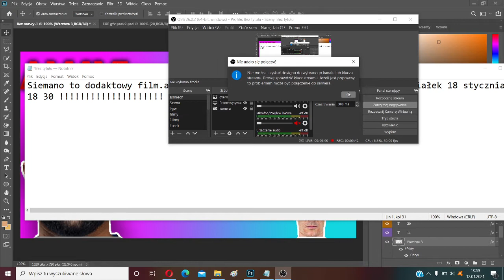WAŻNE UWAGA WAŻNE !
Siema WIEM KAPITALNY ŻART
Współpraca:Kontakt Na
Spamowanie mut
ZOSTAW SUBIKA
TRAFIŁEM MESSIEGO TOTY
Pozdrawiam
🔥Snap:kapi2115yt🔥
🔥Zostaw Suba🔥
🔥Dobjiemy2 Łapkę🔥
🔥Zostaw Komentarz🔥
Korona
Wirus
Coffin
Jd
Korwin
Hot
16
CHALLANGE
Dis
Xayoo
Friz
Xayoo indistres
Ekipa
Ekipa Fantasy
Ekipa Friza
Team X
Friz
Blowek
Stuu
Valorant
Xd
xD
XD
xd
Disstream
Wszystkiego najlepszego